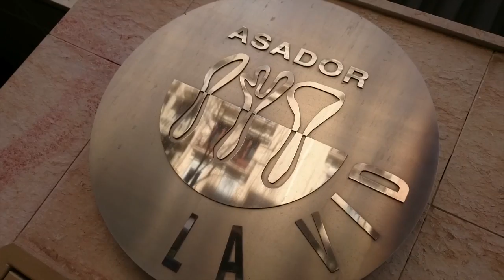Resturante asador La Vid, Valencia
El restaurante asador La Vid de Valencia, está ubicado muy próximo a la monumental Finca Roja, cerca del Barrio de Abastos. Su especialidad es la carne a la brasa, donde destacan el chuletón de buey y la chuleta de vaca madurada.

C/ Salas Quiroga, 15
Valencia

Asador La Vid restaurant in Valencia, is located very close to the monumental Red House, near the Barrio de Abastos. His specialty is grilled meat, which include beef steak and chop matured cow.

Menú de este vídeo

Tomate valenciano con lomo de atun y anchoas.
Morcilla de Burgos con padrón.
Huevo frito con trufa y foie.
Quesos variados.
Chuleta de vaca madurada.